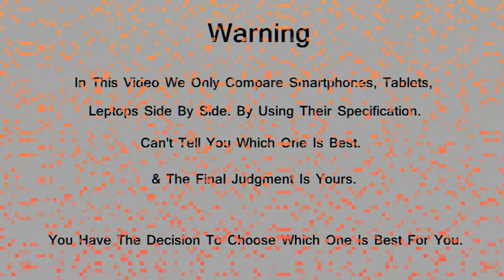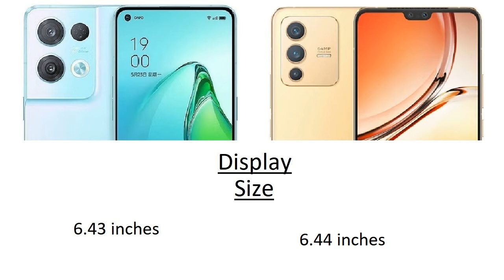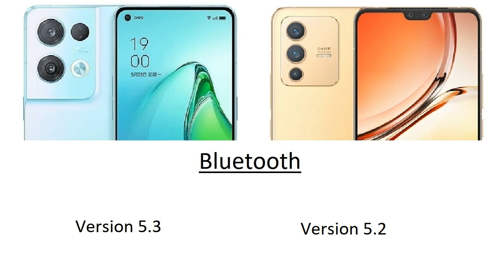Oppo Reno 8 vs Vivo V23 Comparison